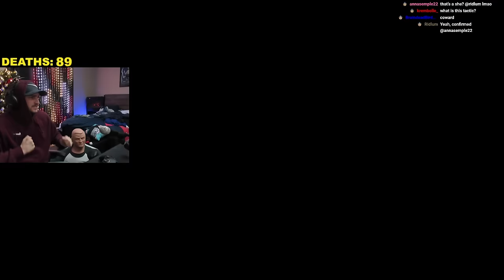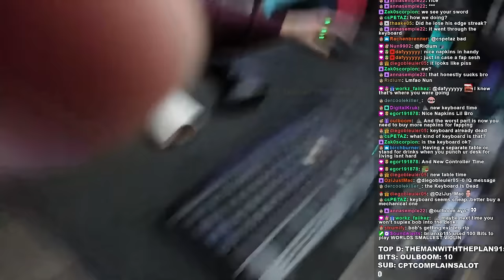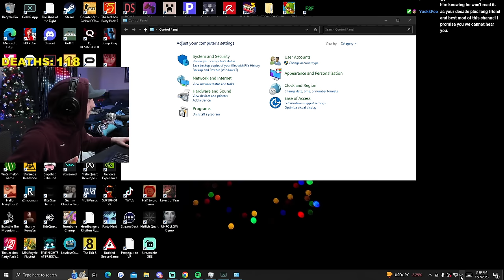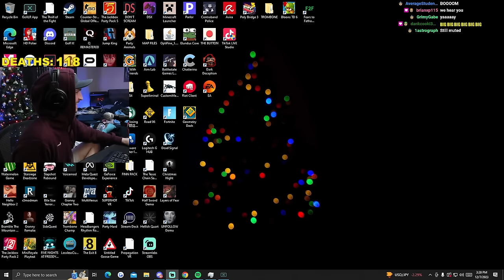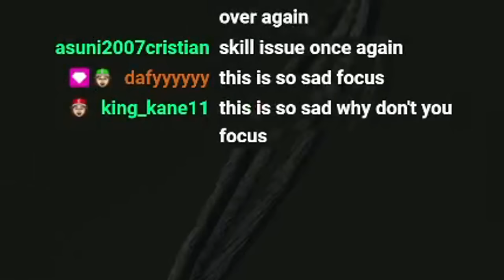ULTIMATE DARK SOULS 2 RAGE Compilation #3